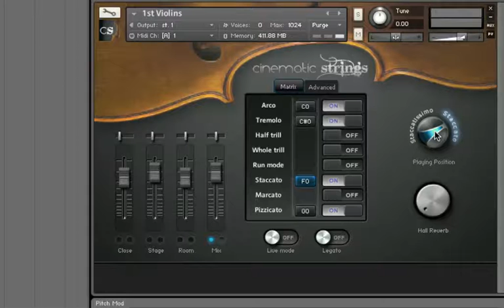Test: Cinematic Strings 2 - Staccato Staccatissimo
Version Zwei der Kino-Streicher-Library von Alex Walbank & David William Hearn im Test